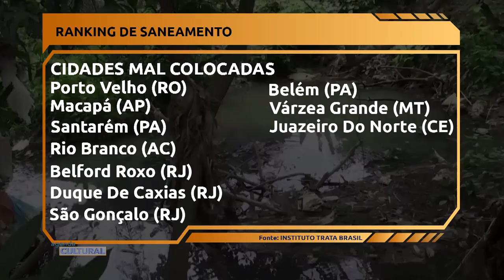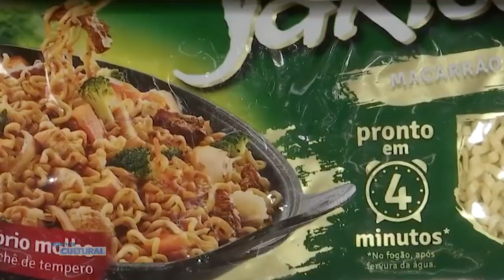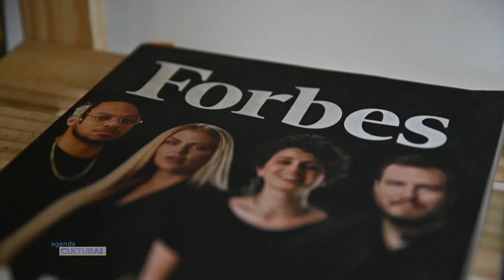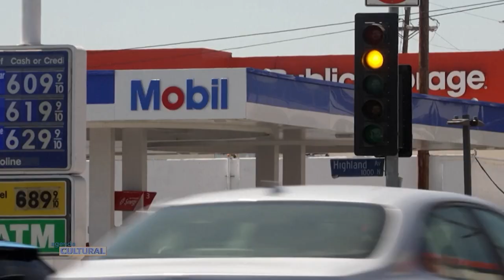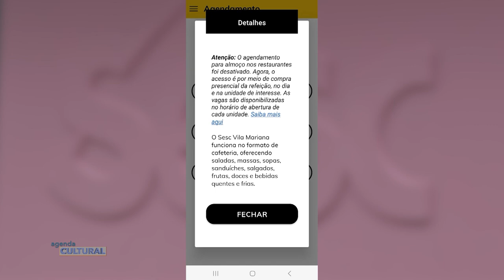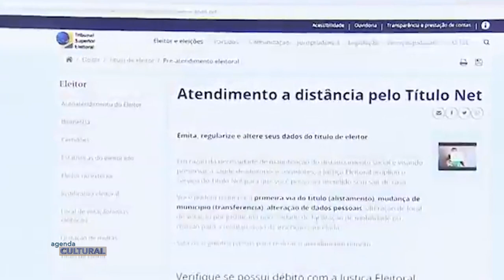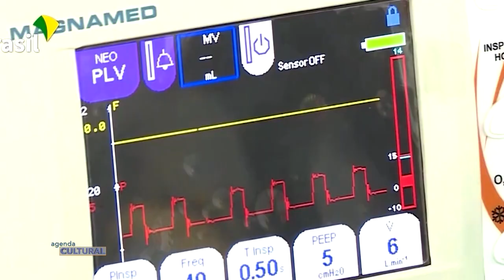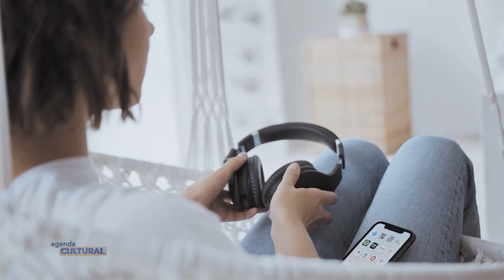Agenda Cultural | Domingo (07/abr/2024)